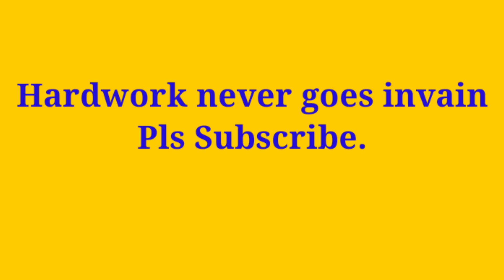How to make Goods carrier truck using Matchbox, Gluesticks, DC motor & 9 V battery. DIY at home.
How to make Goods carrier truck using Matchbox, Gluesticks, DC motor & 9 V battery.